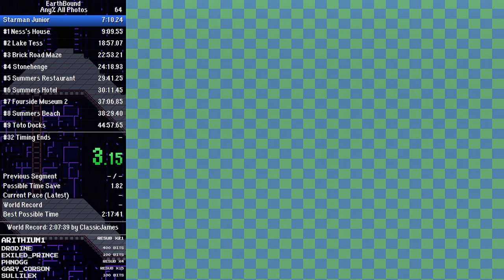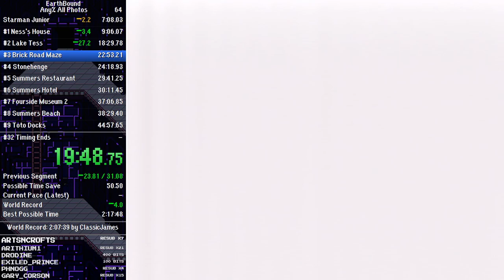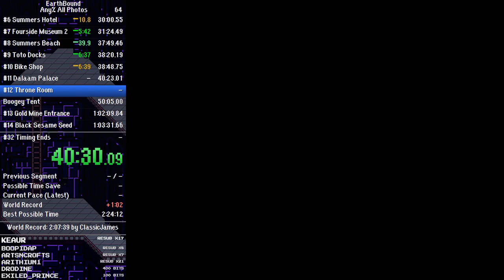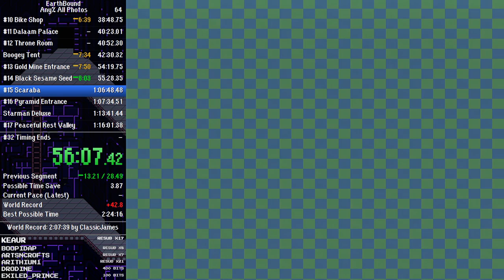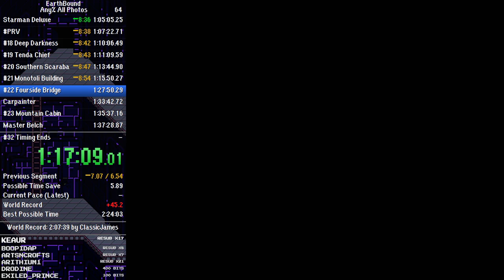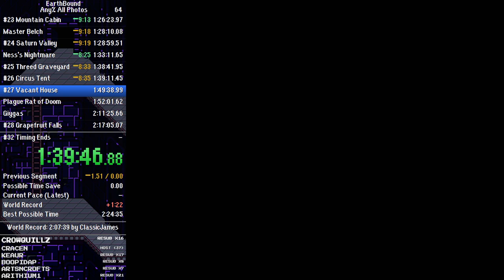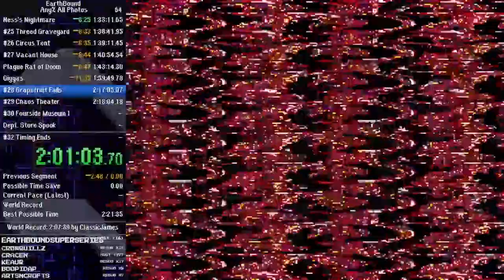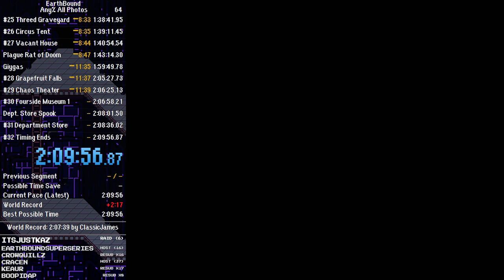EarthBound Any% All Photos Speedrun in 2:09:56 by ceriam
This was my first completed run with the WR route, and it moved me up to second place.  There is still plenty of time to save!

EarthBound Any% All Photos, also known as Photo% for short, is a glitched category that includes obtaining all 32 photos in the game.  It makes use of all the same tricks included in the Any% category.  It also makes extensive use of a different version of the Stairs Glitch to go Out of Bounds (OOB), which is done by dying on the stairs on a second file.

Broadcasted live on Twitch on October 22, 2019